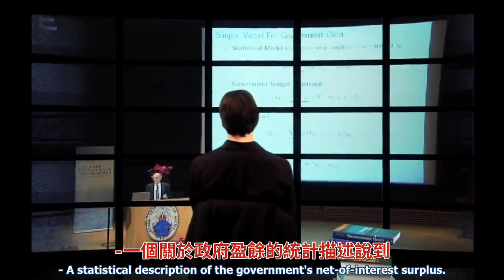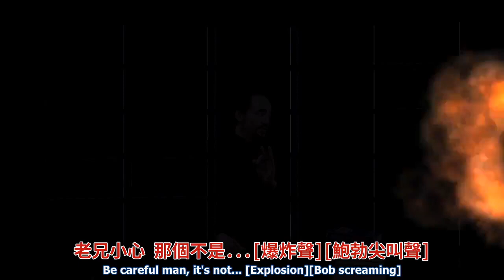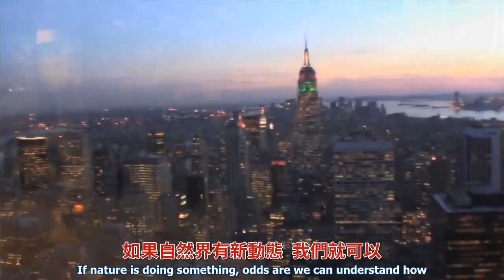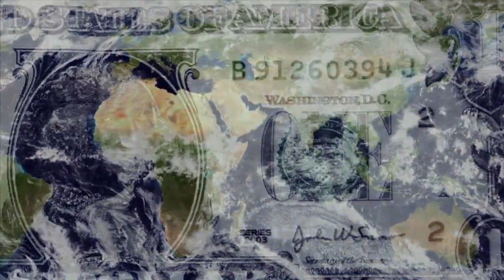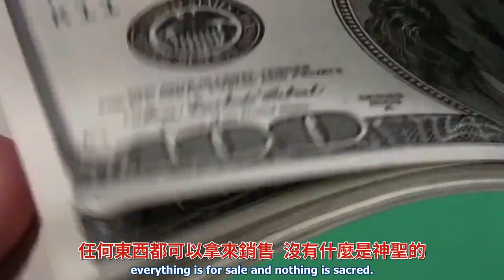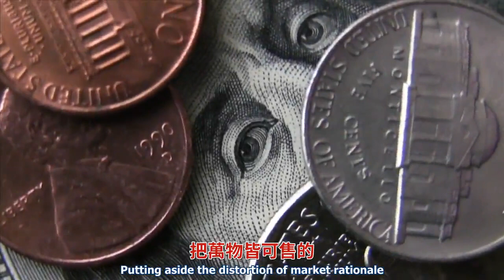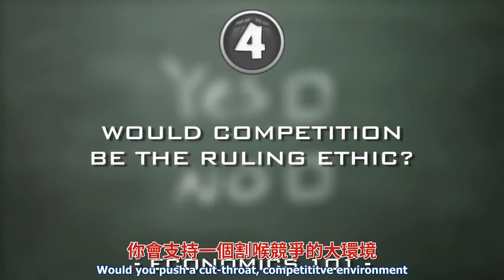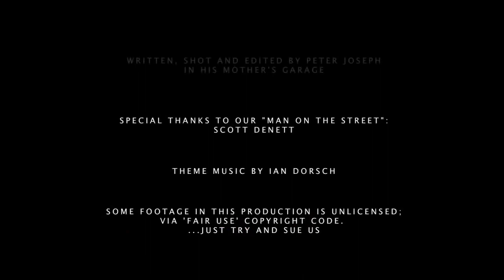時代精神運動：衰敗中的文化－經濟學第一堂課 Economics 101